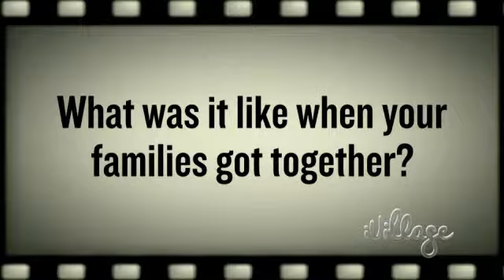Tourist 2010Dec02 ParisPress iVillage